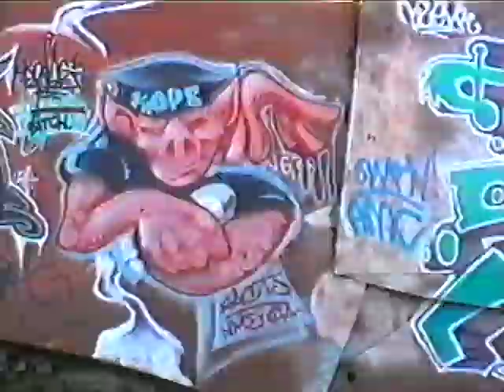Shiggar Fraggar Show ,Shortkut, Q-Bert, Disk, Flare (1999)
Shiggar Fraggar Show Vol 4 of Invisibl Skratch Piklz

The first three minutes.

Hip Hop Slam Intro - Kan't Skratch